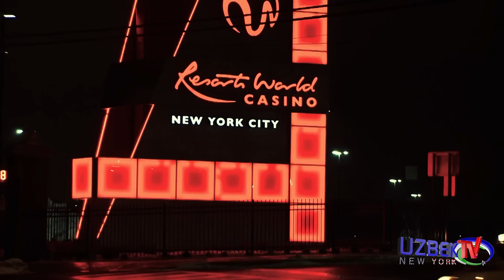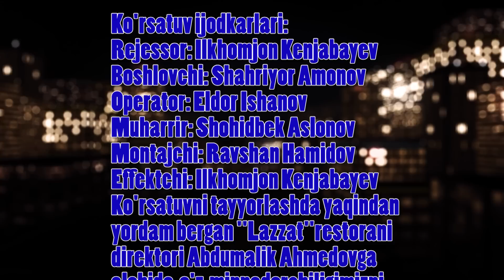Akhror Muralimov vs Derric Rossy fight & Uzbek fans interview - Uzbek TV New York,Inc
Uzbek TV New York,Inc